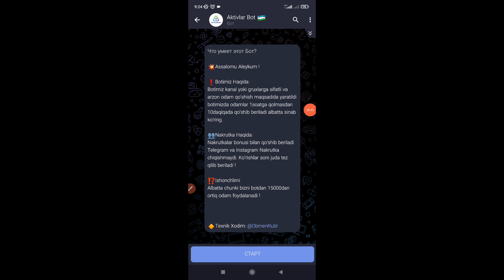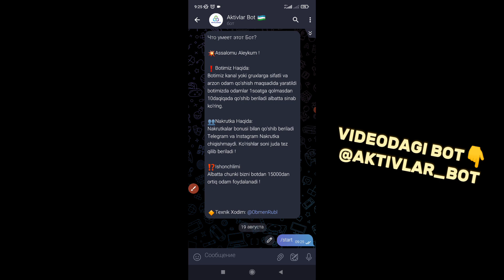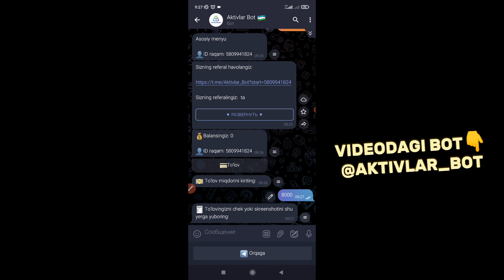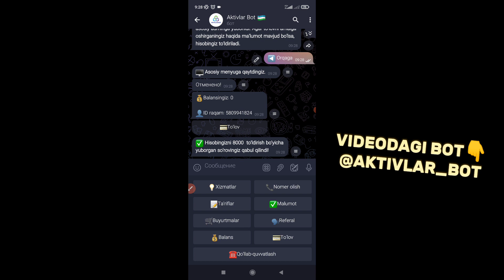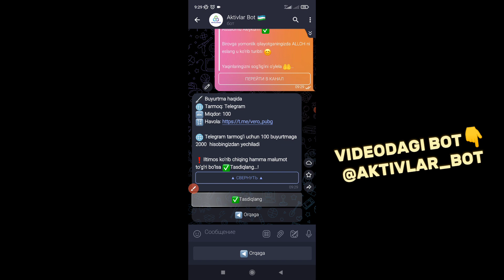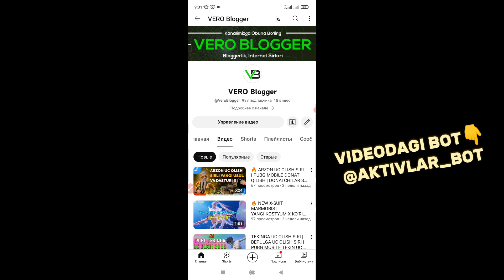Telegramga odam qo'shish 2023 | Telegram kanalga odam qo'shish | Telegram guruhga odam qoshish 2023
telegram sirlari
telegram kanalga nakrutka urish
telegramga nakrutka urish.
 Telegramga odam qoshish
telegram nakrutka qilish

nakrutka telegram
Telegramga odam qo'shadigan programma
telegramga odam qo'shish
telegram kanalni rivojlantirish
telegram kanalga odam ko'paytirish
telegramda odam qo'shish programmasi
telegramda odam qo'shish 2023

telegramda odam qo'shish 2022
telegram gruppaga odam qo'shish